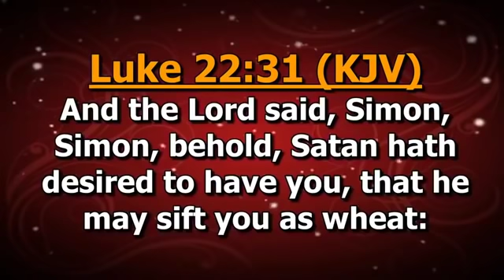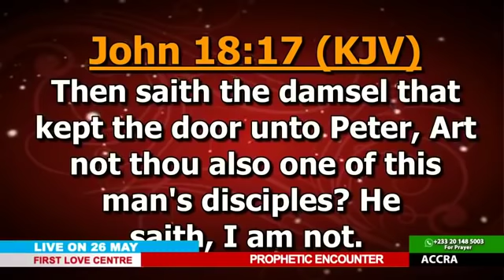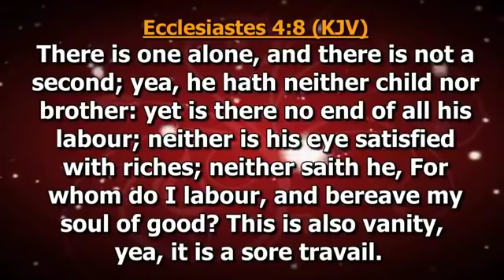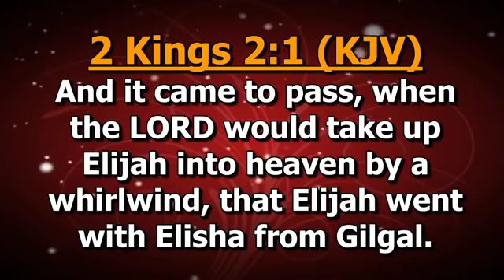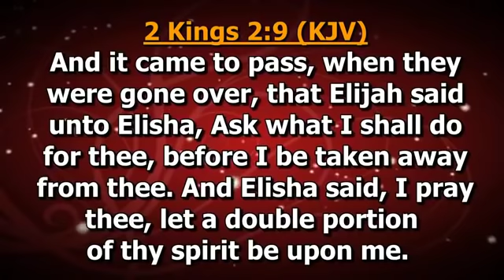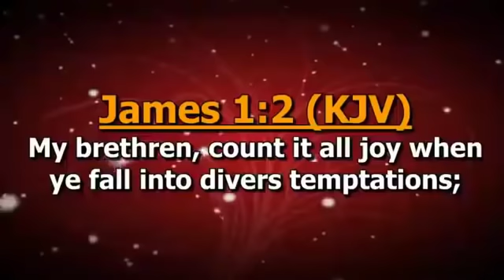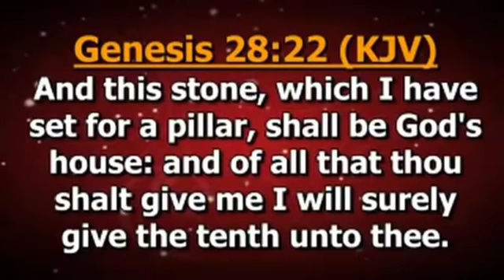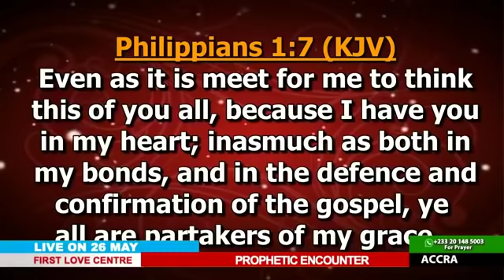SINIAZO AGAINST THE ANOINTING | PROPHETIC ENCOUNTER SERVICE | DAG HEWARD-MILLS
SINIAZO AGAINST THE ANOINTING
PROPHETIC ENCOUNTER SERVICE
DAG HEWARD-MILLS
05/26/2019